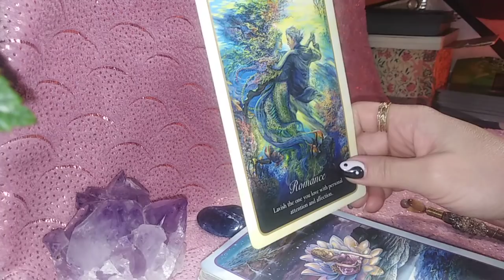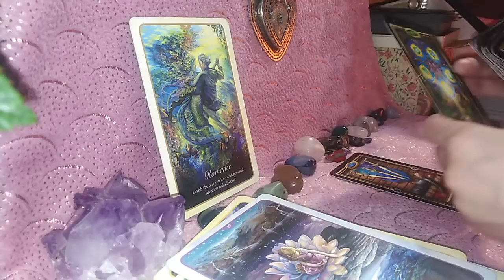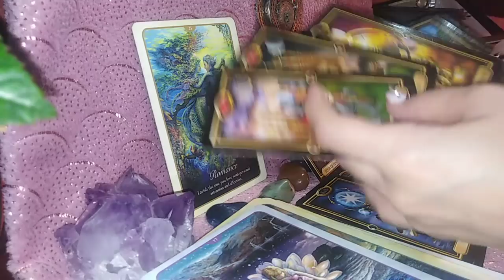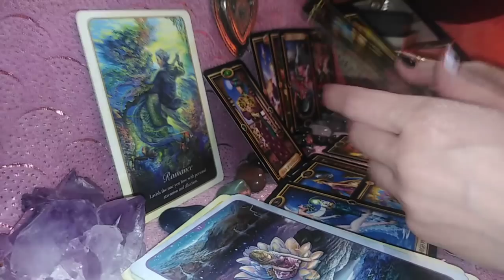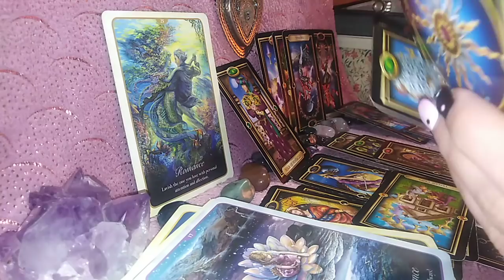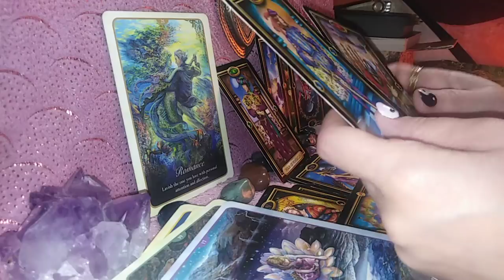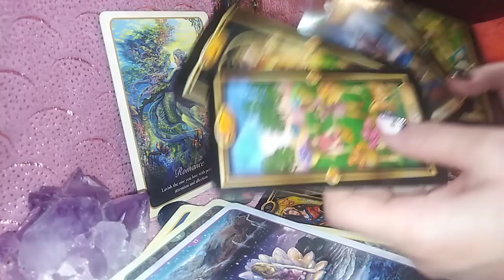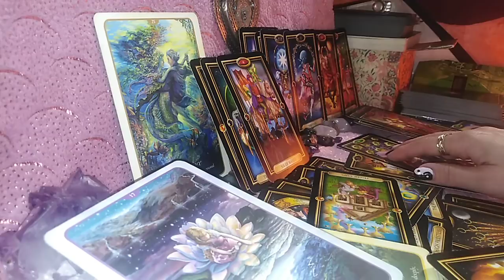VARSATOR - APRILIE 2021 - O Romanta care necesita Rabdare !